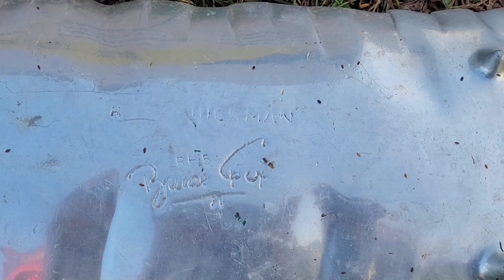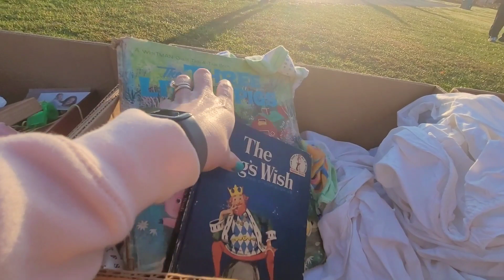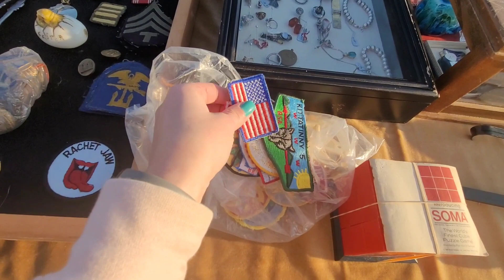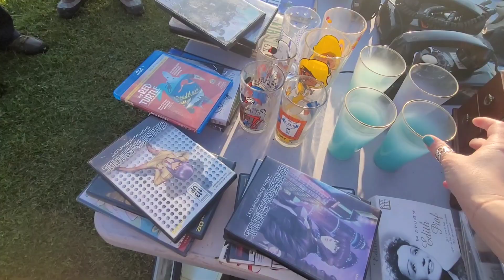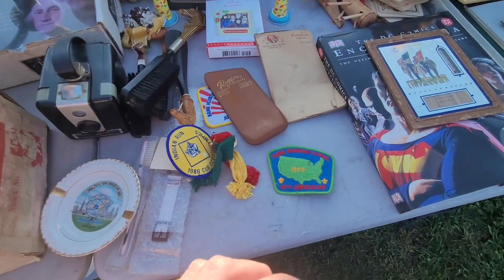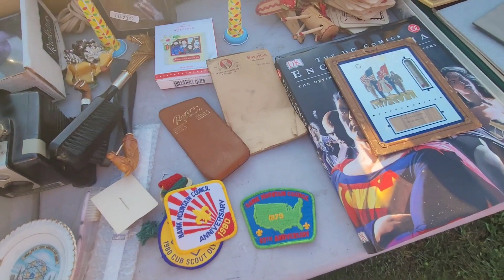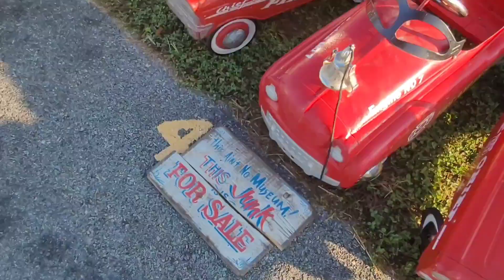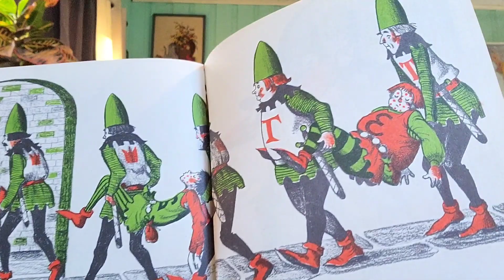November Flea Market Haul | Fill a box for $5!!!